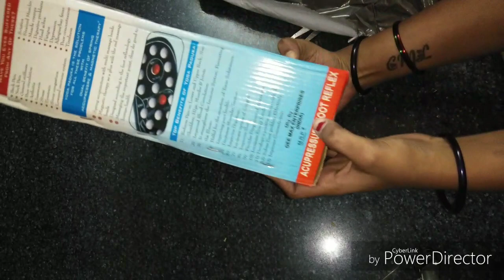Bulbul App parcel unboxing and give away Winner announcement Monika vlogging world